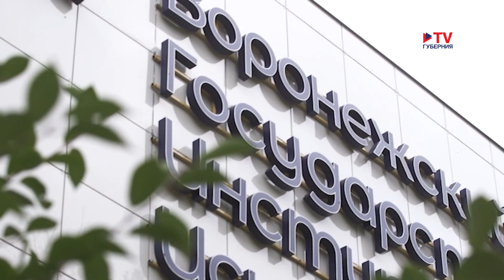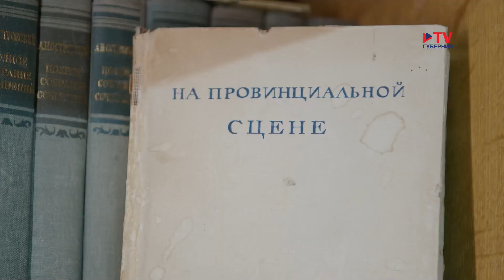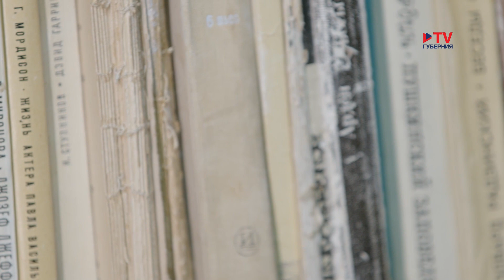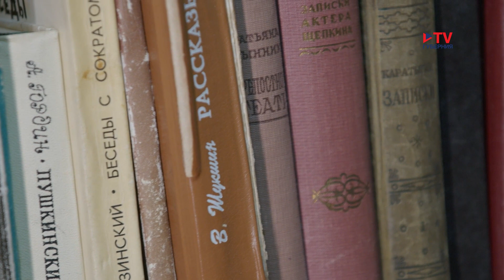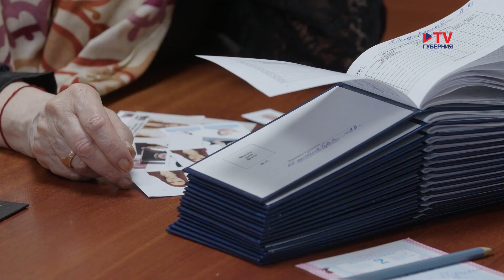Современники: Ирина Сисикина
«Твое от тебя не уйдет» - избитая фраза, которая уже превратилась в народную поговорку. Но именно это напутствие и сбылось в жизни Ирины Сисикиной. Сегодня она — заведующая кафедрой мастерства актера, профессор Воронежского государственного института искусств. А начинался ее путь в профессию не сразу. Через что пришлось пройти Ирине Борисовне, с чем столкнуться и чего добиться? Об этом расскажем в «Современниках».